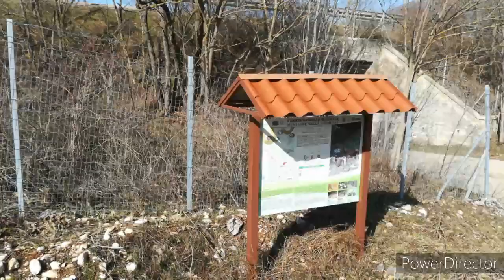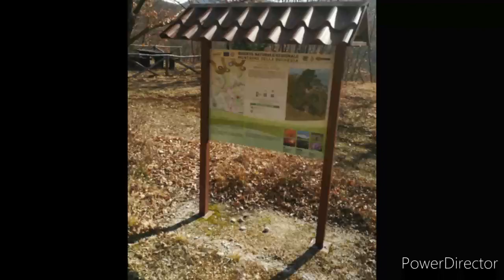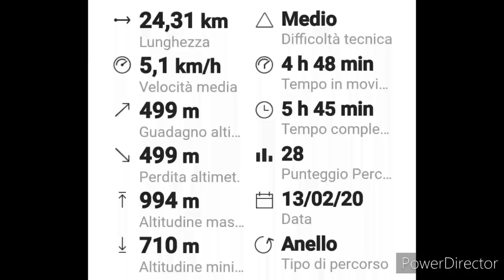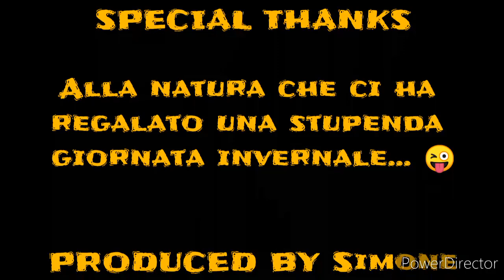Passeggiata a cavallo Borgorose Cartore 13-fef-2020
Stupenda passeggiata a cavallo, percorrendo un tratto del sentiero dei BrigaInti da Borgorose a Cartore,, piccolo borgo nella Riserva dei Monti della Duchessa, per poi tornare nuovamente a Borgorose.